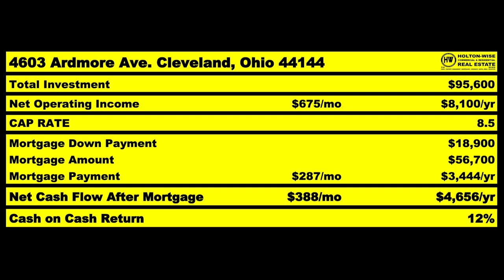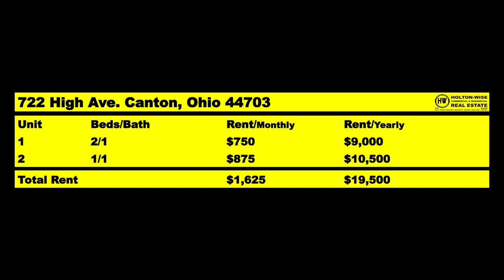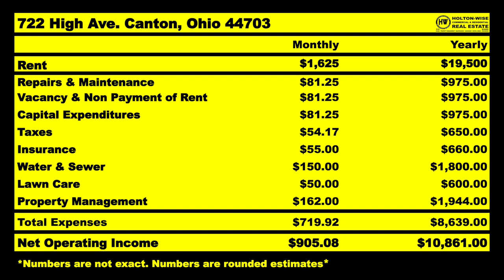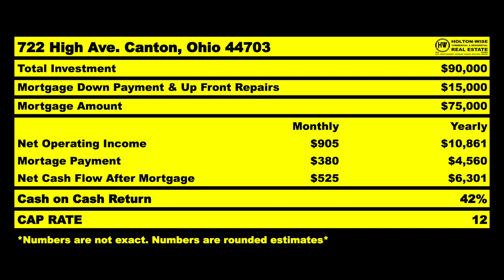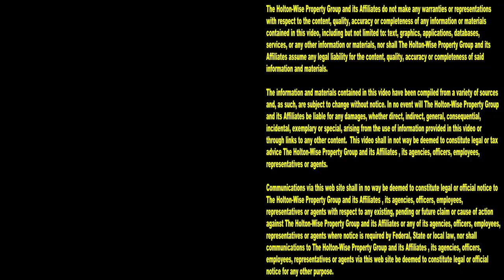Canton Ohio is one of the Best Cities for Investors | MLS Search & Analysis 2,525 - 722 High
Ohio has a ton of affordable cities for investors. Some of these cities are great for investors, while others not so much. During the 2,525th episode of The MLS Search & Analysis Show, Ohio real estate investing expert James Wise is working through the numbers with an out of state investor on a duplex in Canton, Ohio. Canton is one of the best cities for Ohio investors.

📺 HELPFUL RESOURCES
Holton-Wise FAQ